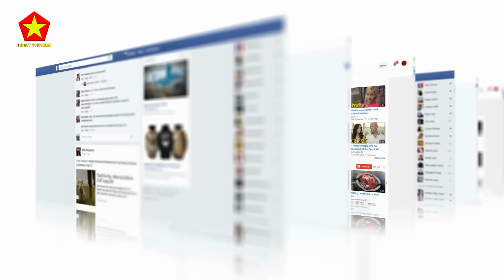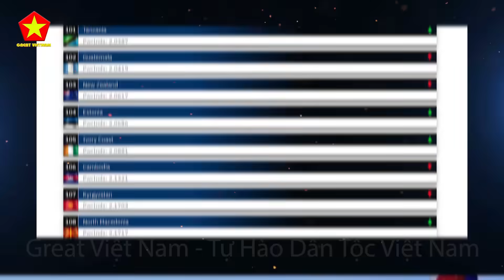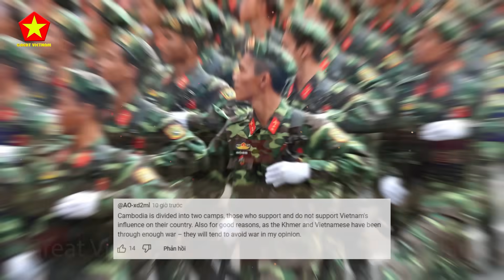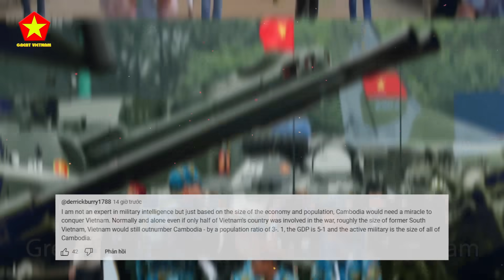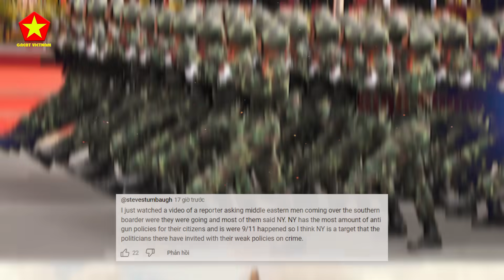Dân Mạng Campuchia Tuyên Bố Đánh Bại VN Trong 24h Để Đòi Lại Đất Online Và Cái Kết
Các Bạn Đang Xem Video:  Dân Mạng Campuchia Tuyên Bố Đánh Bại VN Trong 24h Để Đòi Lại Đất Online Và Cái Kết

Nội Dung Video:

Thế nhưng có lẽ do sự phát triển quá nhanh, và do sự hậu thuẫn gần đây từ Trung Quốc, nhiều người Campuchia thời gian gần đây, có vẻ như ngày càng tự tin hơn, đến mức trở thành tự mãn, không tự tự lượng được sức manh của mình, nhiều người Campuchia bắt đầu ngạo mạn, nghĩ rằng Campuchia đang trên đường trở thành cường quốc, và đã đưa ra rất nhiều tuyên bố rất lực cười, khiến cho những năm gần đây, người dân Đông Nam Á thường hay nói vui với nhau, Campuchia đang là anh cả của Đông Nam Á.
Chẳng hạn mới đây, trên diễn đàn quốc tế Quora, một cư dân mạng Camphuchia đã tự tin đăng tải một câu hỏi thảo luận hết sức thú vị rằng: “Camphuchia có thể nhanh chóng và dễ dàng xâm lược hay đánh bại Việt Nam như thế nào ?”
Mục Lục